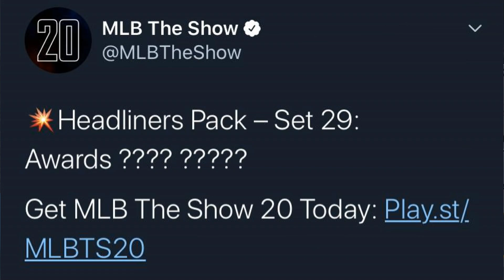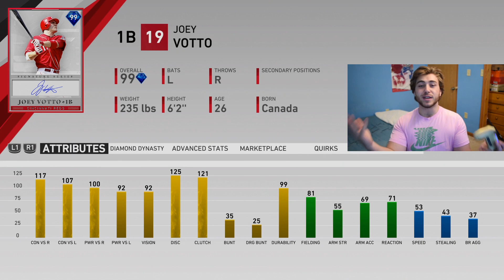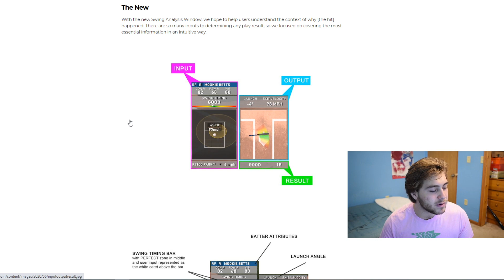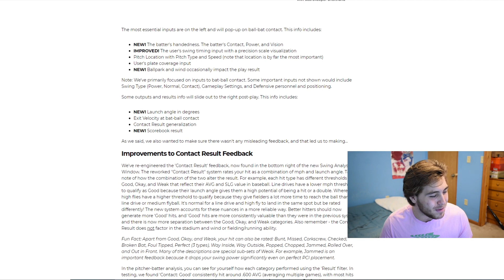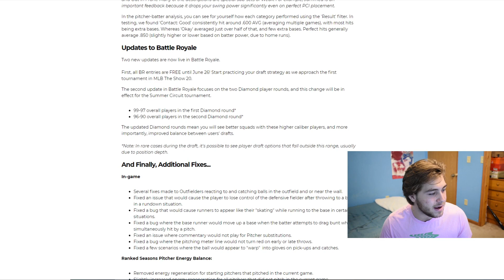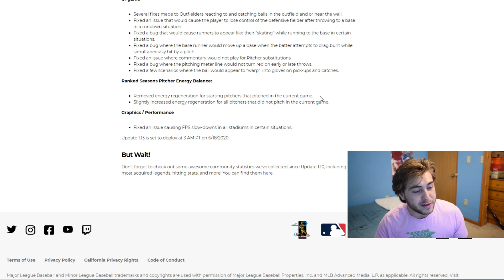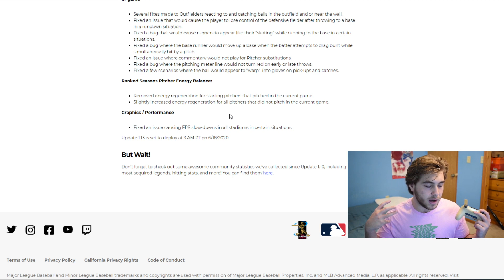Fathers Day New FREE Diamond Griffey Sr & Biggio! HUGE Patch! MLB The Show 20 Diamond Dynasty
BIG NEWS! Two New Father's Day Program FREE Diamonds Revealed Including Ken Griffey! Sneak Peak At New Diamond Headliner Award Series! HUGE Patch Coming With New Changes To Hitting And Defense, As Well As Free Battle Royale Drafts!